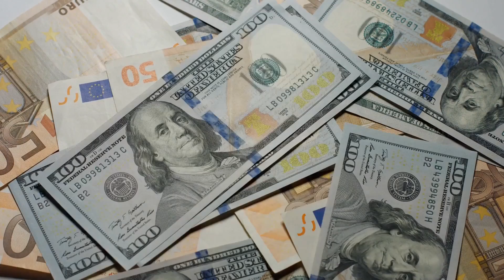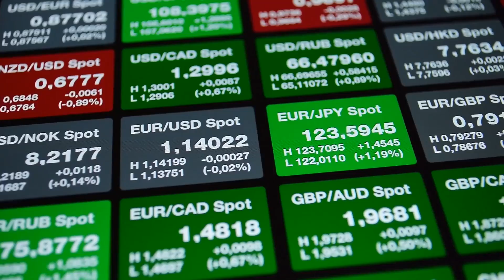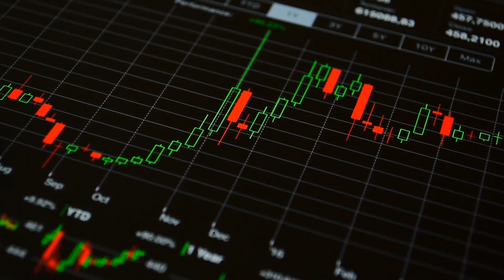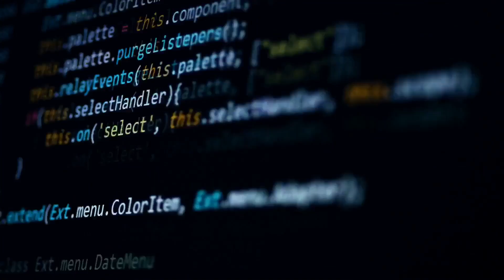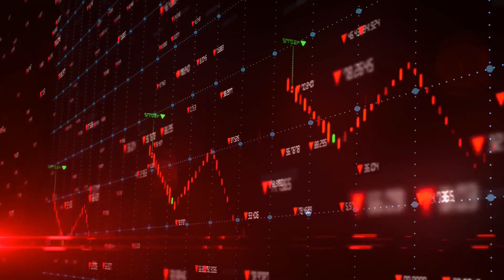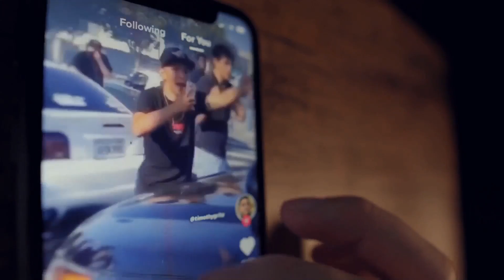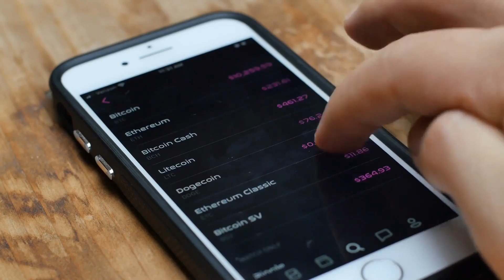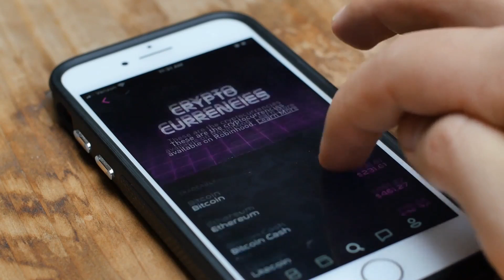XRP Wife Changing Money.... Life Changing. XRP News Today | Ripple XRP Update Today | XRP Analysis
Ripple (XRP) is discussed in this video. See the latest XRP news, learn what XRP is, and get a legal expert's prediction on when XRP will win the SEC lawsuit. Ripple is a US-based technology startup that built a real-time gross settlement system, currency exchange, and remittance network.
Why do you only need 500 XRP to become wealthy and millionaire? (HUGE EXPLOSION INCOMING)
For content on the XRP Ripple price, the Ripple SEC Lawsuit, cryptocurrencies, and investing.